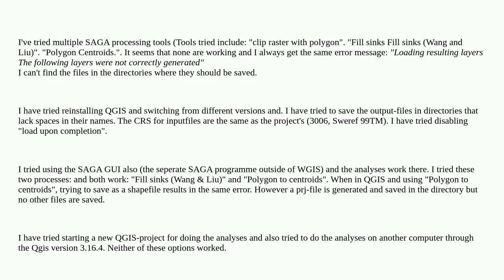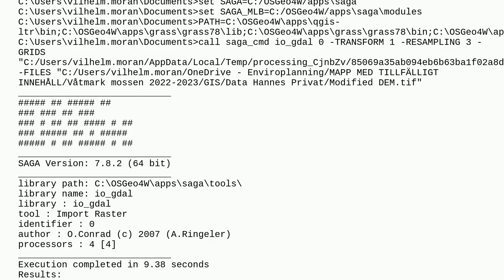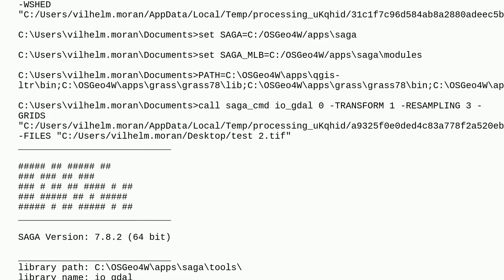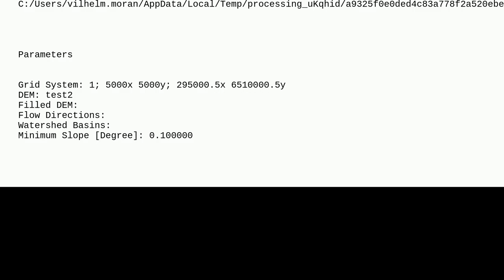QGIS 3.16, 3.22. SAGA tools not working. ERROR: Loading resulting layers The following layers wer...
QGIS 3.16, 3.22. SAGA tools not working. ERROR: Loading resulting layers The following layers were not correctly generated

A special thanks goes out to the community

  qgis qgis-processing saga